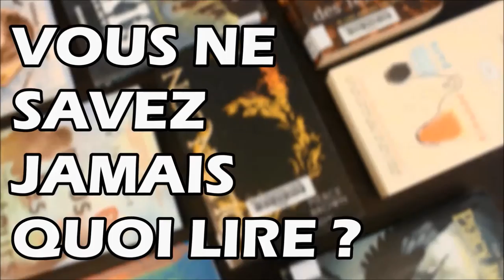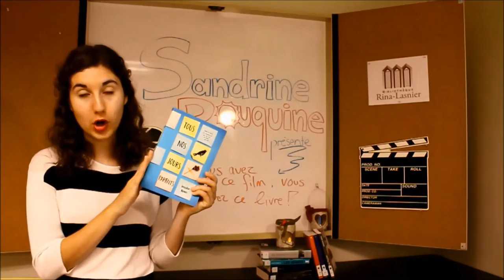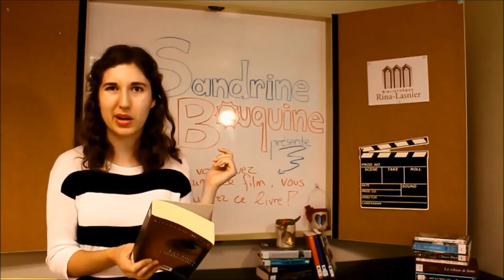Sandrine Bouquine : Si vous avez aimé ce film, vous aimerez ce livre !